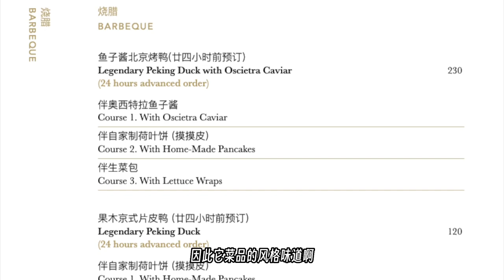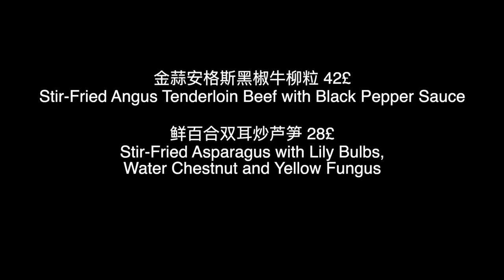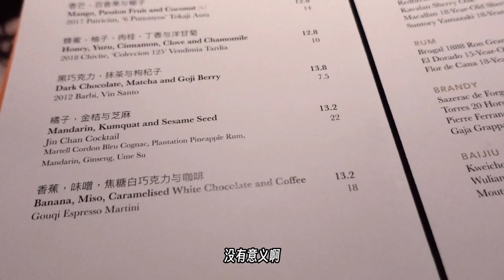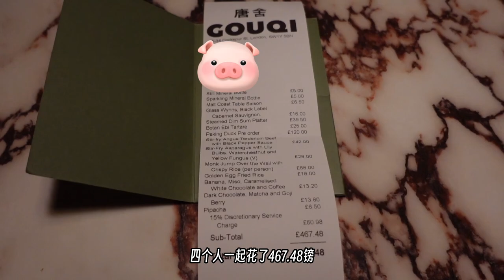Gouqi唐舍：人均117镑的伦敦新中餐厅到底值不值？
00:00 餐厅介绍 Intro
00:39 日本牡丹虾塔塔  Botan Ebi Tartare
00:58 果木京式片皮鸭  Legendary Peking duck
03:10 至尊点心八部曲  Steamed Royal Dim Sum Platter
04:27 金蒜安格斯黑椒牛柳粒 Stir-Fried Angus Tenderloin Beef with Black Pepper Sauce
           鲜百合双耳炒芦笋  Stir-Fried Asparagus with Lily Bulbs, Water Chestnut and Yellow Fungus
04:46 金汤佛跳墙烩饭  Monk Jumps Over the Wall with Crispy Rice
05:20 黑巧克力，抹茶与枸杞子  Dark Chocolate, Matcha and Goji Berry
           香蕉，味增，焦糖巧克力与咖啡  Banana, Miso, Caramelised White Chocolate and Coffee
08:06 账单 Bill